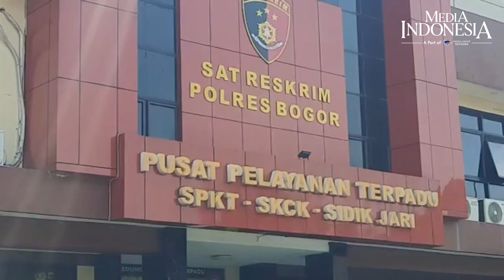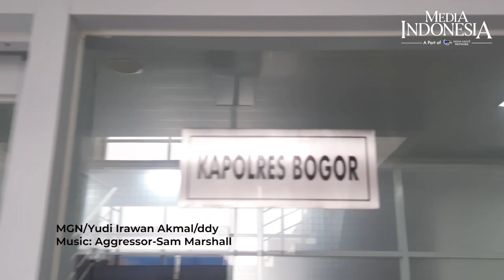Aksi Premanisme, Oknum Ormas yang Palak Supir Ditangkap Polisi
Kepolisian Resort Bogor berhasil menangkap oknum ormas yang melakukan pemalakan terhadap supir boks di wilayah Rancabungur Kabupaten Bogor, Kamis (18/5). Saat pemerasan pelaku memakai seragam ormas warna orange dan Pelaku mengancam akan merusak mobil korban jika kembali lewat.